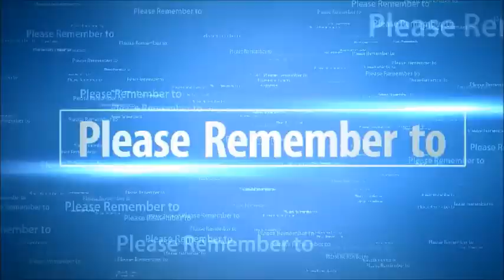ITS SKYBLOCK!!! Ep. 1 (The broken Cobble Generator)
DarkRahu and i decide to tackle the Skyblock Challenge.

Here is a list of the Achievements:

{X}Build a cobblestone generator.
{}Make a infinitife waterspring.
{X}Expand the island.
{}Build a home.
{}Craft a bed.
{}Make a melon farm.
{}Make a sugar cane farm.
{}Make a Cocao bean farm.
{}Make a wheat farm.
{}Make a Nether Wart farm.
{}Make a Pumpkin farm
{}Make 12 mushroom stews.
{}Make 16 Smooth Stone
{}Create a mobspawner
{}Make 4 colours of wool
{}Get 4 apples
{}Build 3 Bookshelves
{}Make a bow
{}Create a chicken farm
{}Create 16 Snow Golems
     --NEW FEATURES--
{}Craft 64 cobblestone walls
{}Create a Potato farm
{}Create a Carrot farm
{}Create a flowerpot
{}Get a mobhead
{}Create a pumpkin pie